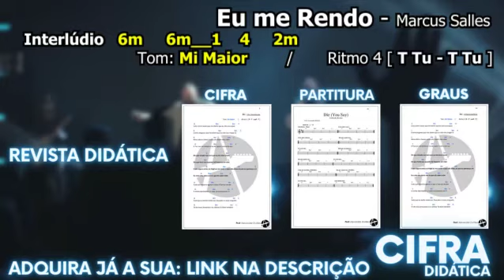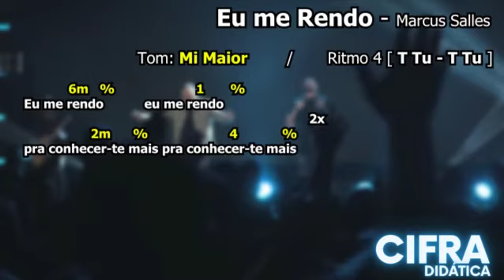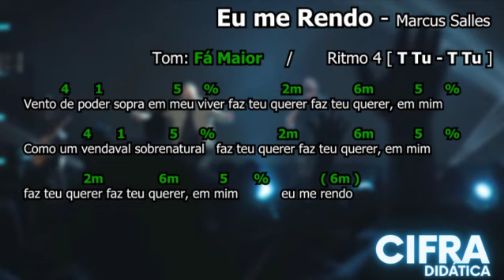Eu me Rendo - CIFRA DIDÁTICA - Marcus Salles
. Campo Harmônico:  E    F#m     G#m      A      B       C#m      D#°

✅Curta Comente e Compartilhe!🔥 Tocar de ouvido não é mágica, é um processo de conhecimento

este é o link para adquirir a sua Primeira REVISTA DIDÁTICA na TONALIDADE de SOL Maior:
... e a partir deste mesmo link vc terá acesso as demais REVISTAS DIDÁTICAS em; "Outros produtos deste autor".

Adquira agora a sua REVISTA DIDÁTICA e comece a  TOCAR DE OUVIDO.

Acesse também as playlists para desenvolver os estudos tonalidade por tonalidade, ritmo por ritmo, assunto por assunto.

*RITMOS

*TONALIDADES "ESTRANHAS"

*EMPRÉSTIMO MODAL